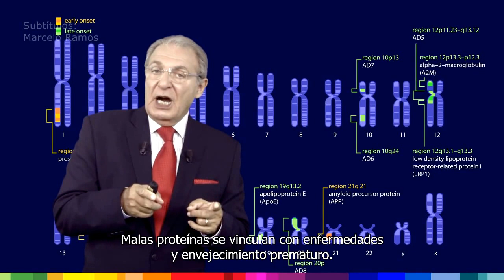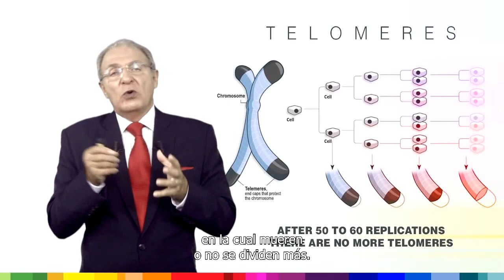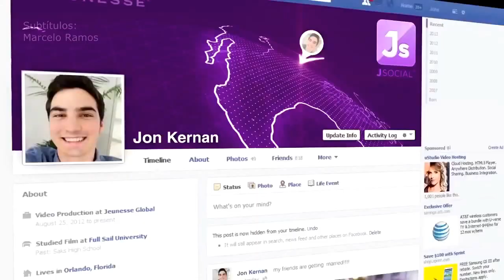Jeunesse Longevity TV - Episodio 3 (Español)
EPISODIO 3: Entendiendo el Envejecimiento

Bienvenido a nuestro tercer episodio de Jeunesse Longevity TV - Generation Young, por Dr. William Amzallag, Director de Ciencias de los Productos y miembro del Consejo Médico de Jeunesse.

Subtítulos: Marcelo Ramos (Zotak7)